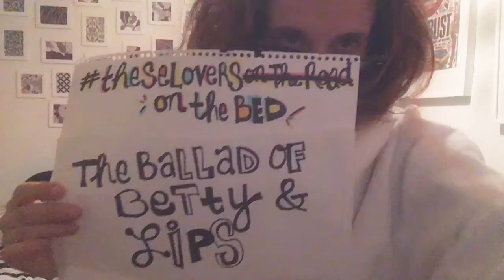“The Ballad of Betty & Lips”